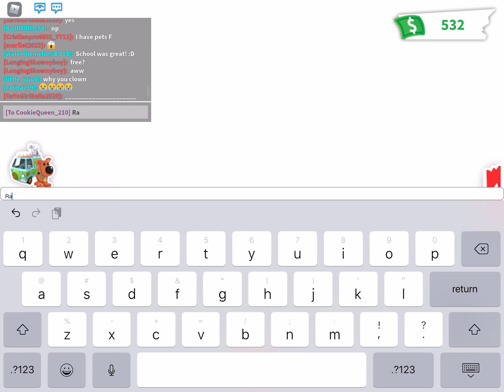Roblox - Adopt Me - Claiming 2nd Ginger Cat - Hatching a Puma!